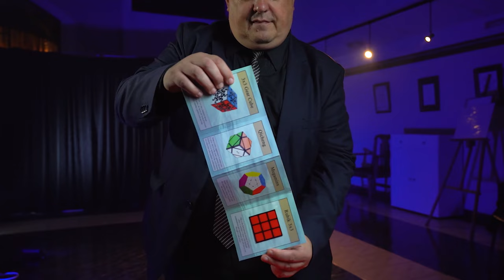Rubik's Cube 3D Advertising by Henry Evans and Martin Braessas